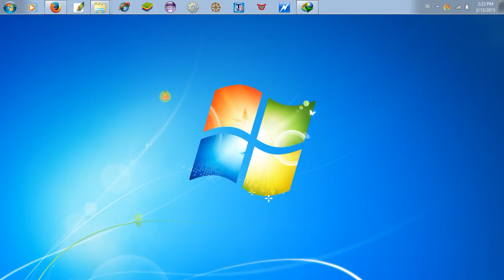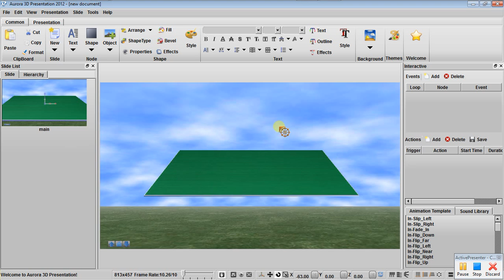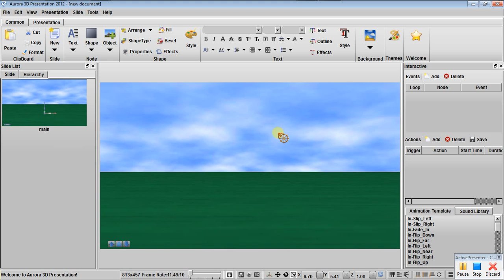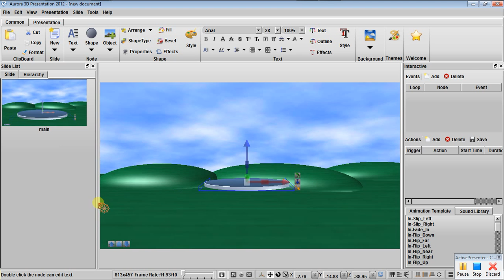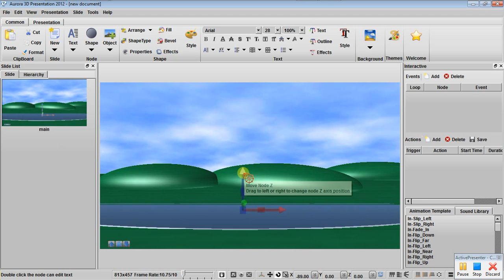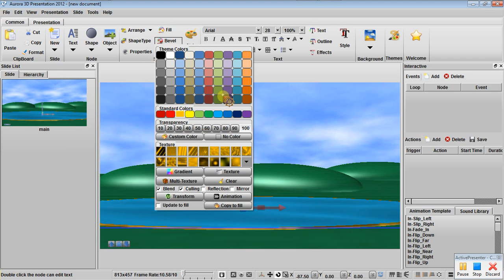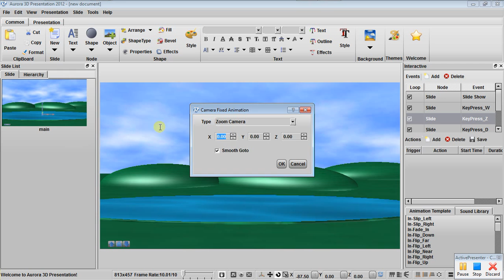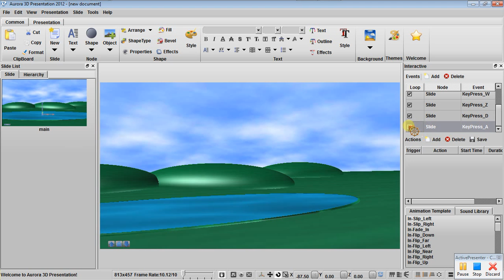Aurora 3D Presentation - Membuat animasi 3D menggunakan AURORA - Membuat animasi Pulau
Manipulasi shape menjadi bentuk animasi 3d dengan mudah.